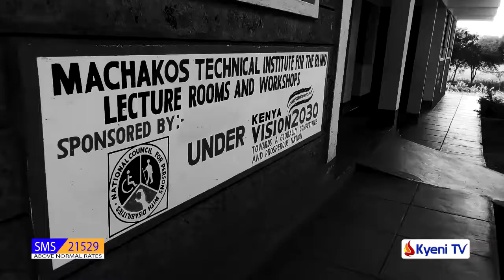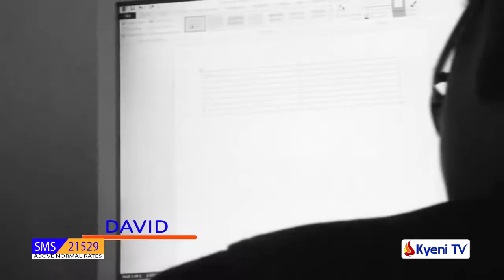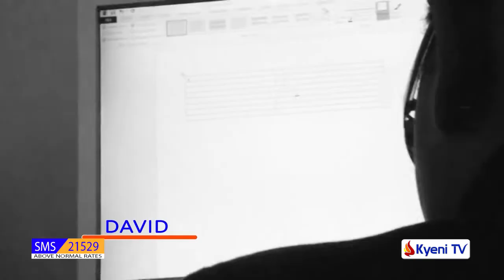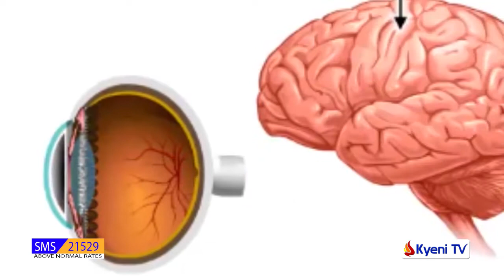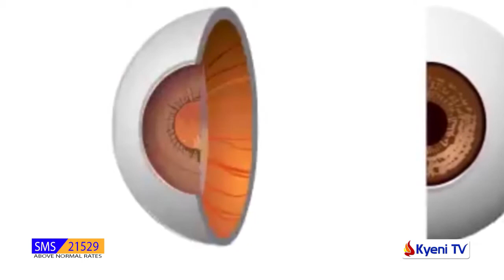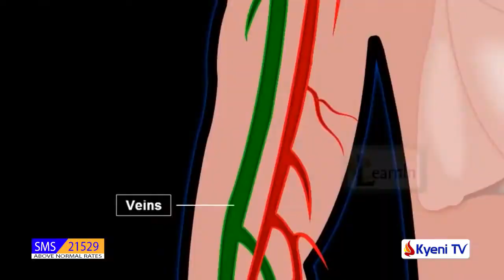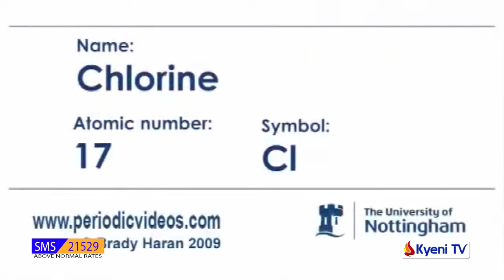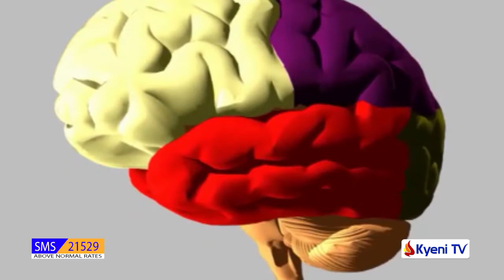BLIND SCHOOL DOCUMENTARY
This is the story of several individuals who developed blindness in different circumstances and how the have been able to cope with their new situations.
Prof. Dorcas S. Yolle explains how blindness may occur and how to prevent blindness in some instances.